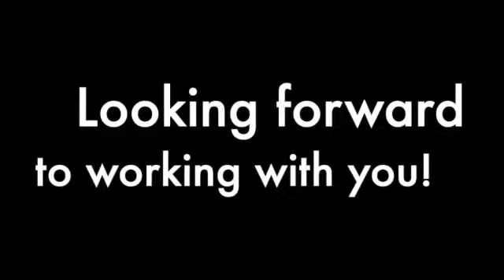The Coterie Theatre School's Audition Lab with Ron Meyer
The Coterie Theatre School's
AUDITION LAB
Taught by Ron Meyer

For Grades 7th-12th

Audition Lab is a great way to prepare for upcoming auditions! With the help of a professional teaching artist, students will choose audition monologues that match their age, personality, and individual audition needs. Students will prepare a monologue, develop successful strategies for cold readings, and learn how to create a professional resume. The final class includes a special audition with a member of The Coterie staff for youth roles in the upcoming Coterie season.

The Coterie Theatre School is offering its spring session of acting classes for students incoming in Grades K-12 at multiple locations around Kansas City. The Coterie’s classes are led by a staff of trained teaching artists and are focused on a process-based curriculum. Coterie drama classes allow students of all ages to express themselves, occupy their imaginations, and add creativity and positivity to their week.